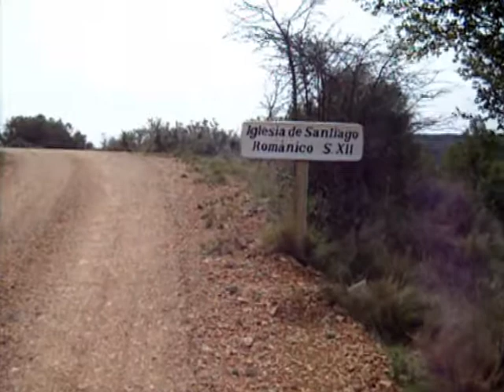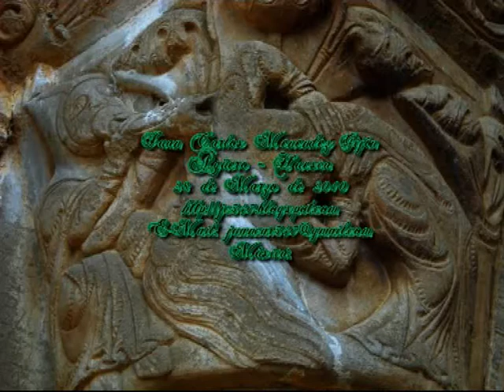AGÜERO-HUESCA: IGLESIA DE SANTIAGO 1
Protegido por los Mallos que llevan su nombre, un pueblecito, Agüero, y una de las iglesias más emblemáticas de la región: la iglesia de Santiago, siglo XII